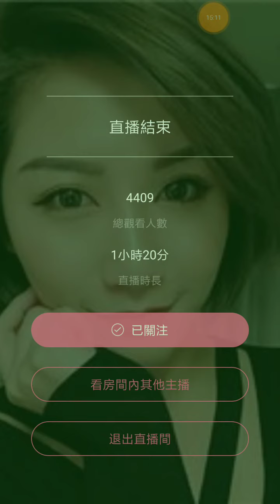combination of China M.I.C male team strive to upstream 02